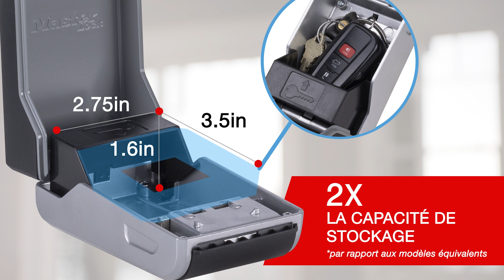Master Lock 5480 Lock Box (French Canadian)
Master Lock has reimagined how you secure your property and share access. The 5480 showcases the next generation of lock box enhancements to simplify control and improve usability and versatility.